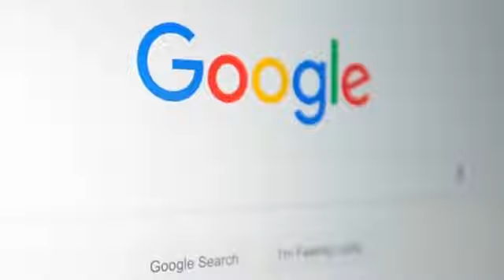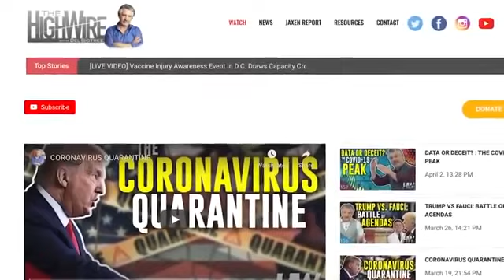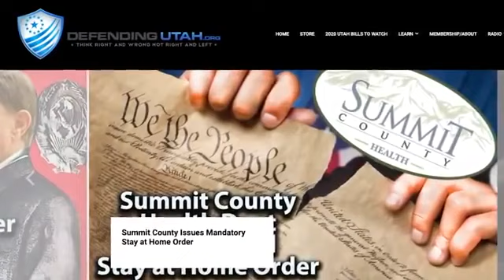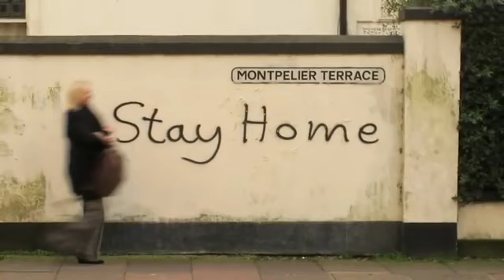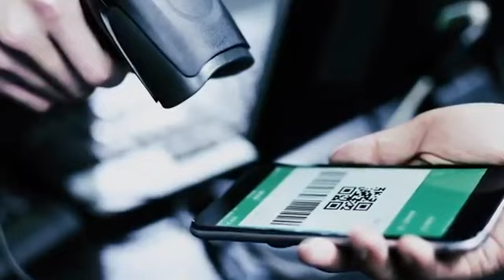Lockdown Protests THEY ARE HAPPENING 200416 14m35 46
Lockdown Protests   THEY ARE HAPPENING 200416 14m35 46  RichieFromBoston
SHARE THIS EVERYWHERE
Category
People & Blogs